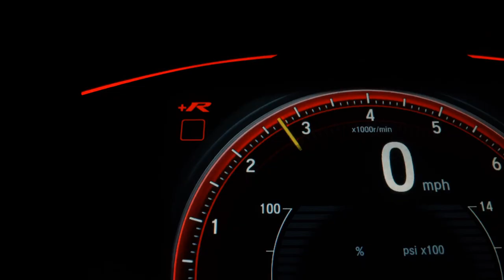TOYOTA HILUX - 2019 - Franca/SP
VENHA CONFERIR 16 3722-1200   /   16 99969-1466    /      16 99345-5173

Dados do Veículo
Veículo: TOYOTA / HILUX 2.8 SRV 4X4 CD 16V
Ano: 2019/2019
Combustível: DIESEL
Portas: 4 PORTAS
Câmbio: Automático
Cor: CINZA
KM: 61.000

✅ Air Bag
✅ Alarme
✅ Ar Condicionado
✅ Ar Quente
✅ Capota Marítima
✅ CD e MP3 Player
✅ CD Player
✅ Desembaçador Traseiro
✅ Direção Hidráulica
✅ DVD Player
✅ Farol Xenônio
✅ Freio ABS
✅ GPS
✅ Protetor de Caçamba
✅ Rádio
✅ Rádio e MP3
✅ Retrovisores Elétricos
✅ Tração 4x4
✅ Travas Elétricas
✅ Vidros Elétricos
✅ Volante com Regulagem de Altura
✅ Limpador Traseiro
✅ Air Bag Lateral
✅ Kit Multimídia
✅ Trio Elétrico
✅ Piloto Automático
✅ Farol de Neblina
✅ Entrada USB
✅ Aerofólio
✅ Cartão SD
✅ Bluetooth
✅ Porta Copos
✅ Trava Elétrica Central
✅ Bancos Elétricos
✅ Câmera de Ré
✅ Direção Elétrica
✅ Engate
✅ Ar Digital
✅ Android Auto
✅ Apple CarPlay
✅ Sistema ISOFIX
✅ Tração ASR
✅ Start-Stop
✅ Assist. de Partida em Rampa
✅ Estribo
✅ Protetor de Cárter
✅ Rádio USB
✅ Retrovisor Retrátil
✅ Santo Antônio
✅ Sistema Keyless
✅ Som Original